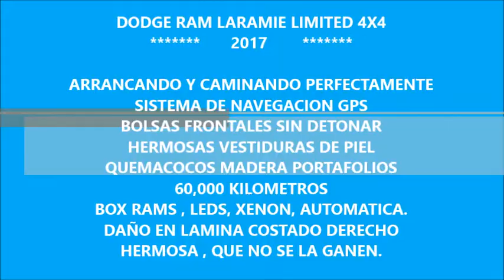DISAUTO DODGE RAM LARAMIE LIMITED FULL EQUIPO PIEL GPS PIONEER LEDS CAMINANDO Y BOLSAS OK HERMOSA 20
HERMOSA IMPRESIONANTE MASIVA,  LLENA DE ELEGANCIA Y POTENCIA DODGE RAM 2500 LARAMIE LIMITED 2017 ; LA MAS MAS EQUIPADA, ARRANCANDO Y CAMINANDO PERFECTAMENTE, SISTEMA DE NAVEGACIÓN GPS, QUEMACOCOS, RINES DE ALUMINIO DE 20", SISTEMA INTEGRAL 4X4, PANTALLA, SONIDO PREMIUM PIONEER, PORTAFOLIOS, 60000 KILÓMETROS, CAMARA DE REVERSA, PODEROSO MOTOR HEMI, VALOR COMERCIAL DE LOCOS ARRIBA DE LOS $700,000, QUE NO SE LA GANEN, DAÑO EN LAMINA SUPER SENCILLO , LO ESPERAMOS !!!